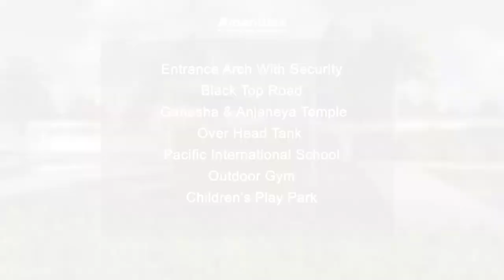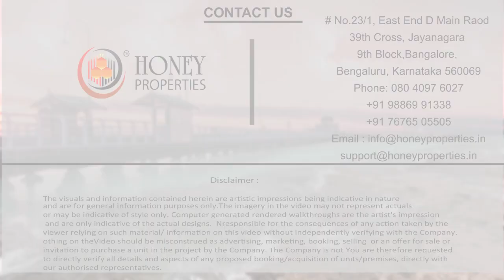K S County